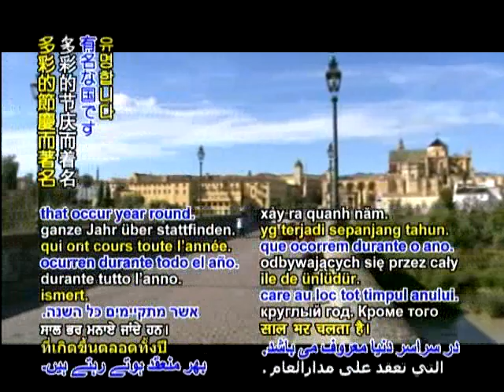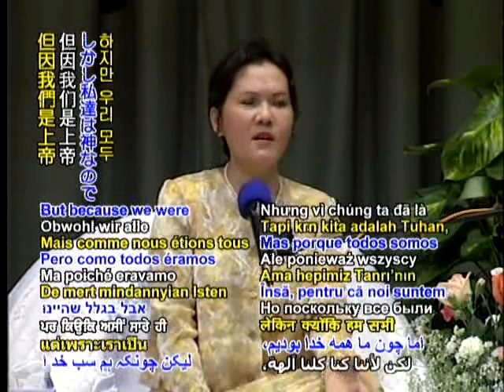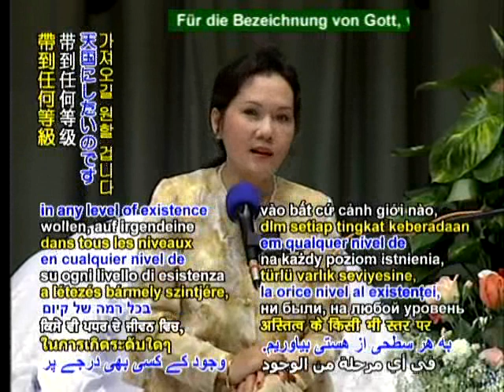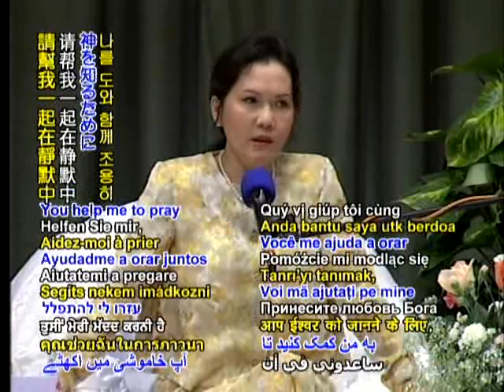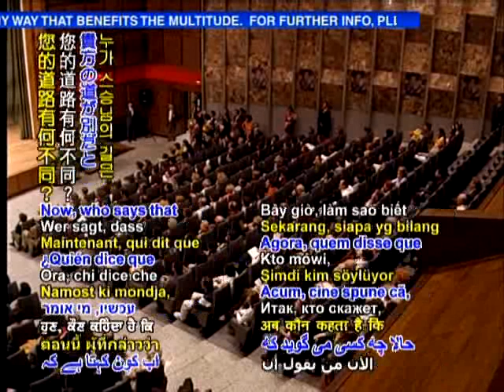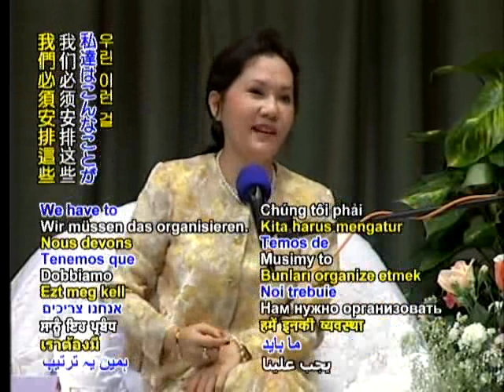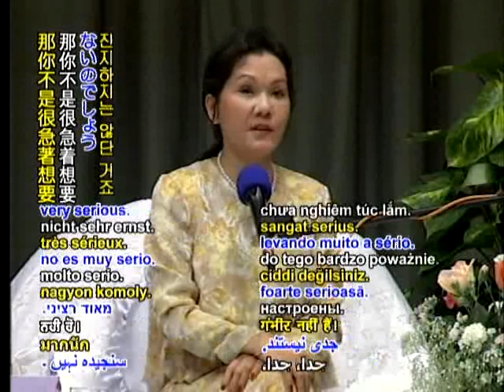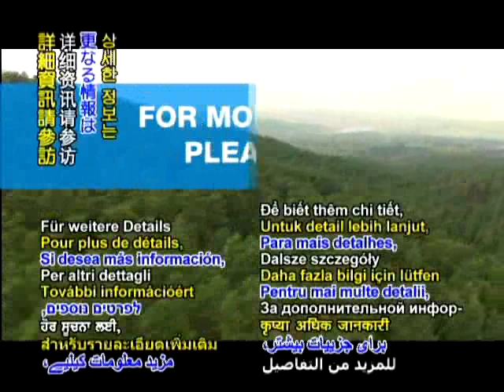WOW918 IN SILENCE WE KNOW GOD 99 SPAIN 3 3